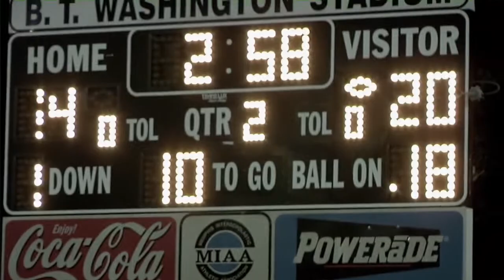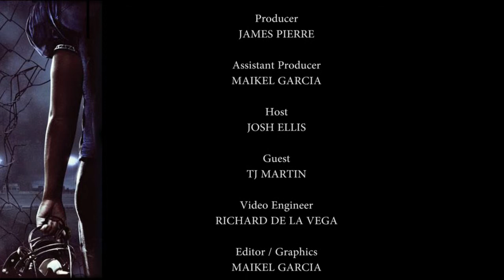MIFA - Award winning director TJ Martin (UNDEFEATED)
TJ Martin, MDC-TV, @lovejamespierre